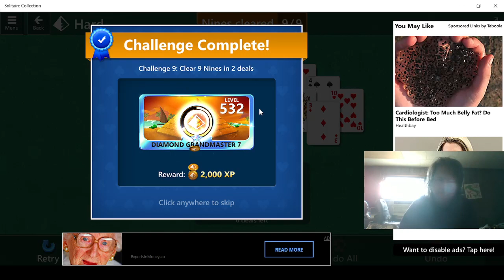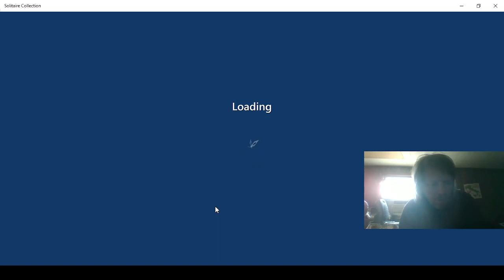Playing Microsoft Solitaire Collection Part 976!!!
Event for October 26, 2022!!!